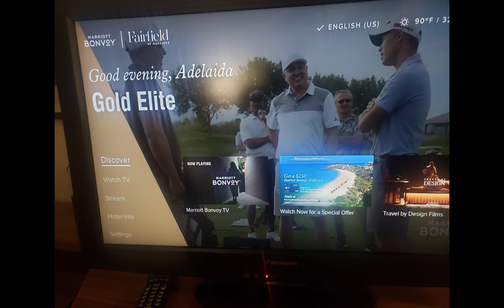hotel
relaxing in the hotel/music by relaxing, rhinoxeros